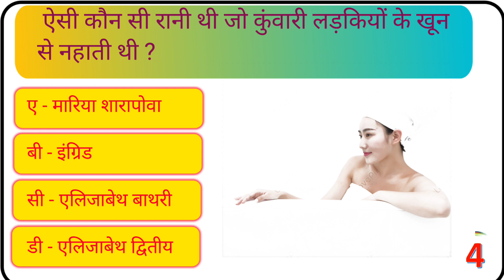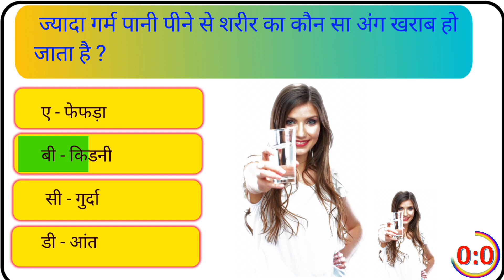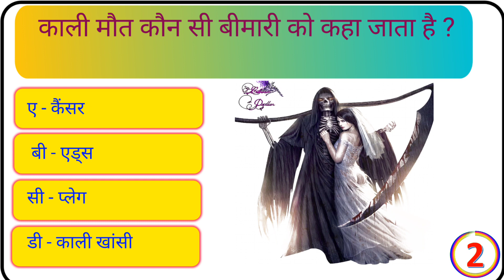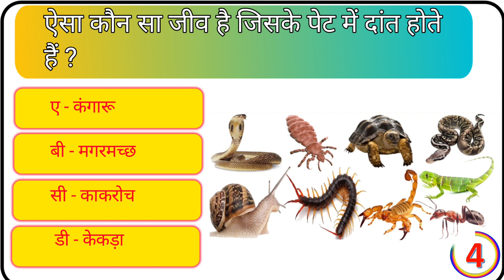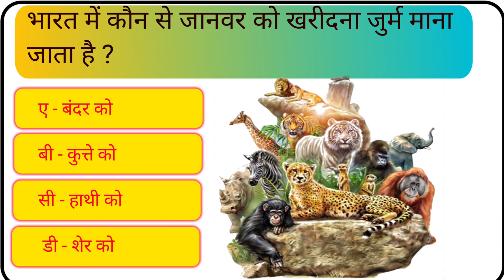Gk in hindi || Gk Question || Gk Question and answer || Gk Quiz || Bharat GK STUDY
Your queries 👇

Description

IZU. gk question

1. GK STUDY

2.  Gk Study

3. GKSTUDY

4. gk gs

5. gk ke sawal

6. gk ka question

7. जीके क्वेश्चन

8. gk 2020

9. gk 2021

10. gk 2022

11. gk 2023
   Gk 2024
12.  जीके स्टडी

13. g.k. question with answer

14. answer

15. lucent gk

16. GK 2021

17. GK 2022

18. GK 2023

19. g,k

20. जीके के सवाल

21. gk general knowledge

22. जनरल नॉलेज

23. gk knowledge

24. gk questions and answers 2022

25. gk questions and answers 2023

26. gk questions and answers in hindi

27.7 ١٢

28. g. k. question in hindi

29. janral nolej in hindi

30. GK STUDY 2021

31. GK STUDY 2022

32. GK STUDY 2023

33. tense

34. current affairs

35. g.k questions

36. gk today current affairs

36. जी के

37. GK

38. GK

39. Gk

40. gK

41. G K

42. Gk quiz

33. GK
34. Bharat GK STUDY
35 Gk afroz
36.gk important questions
48. GK ki Video

49. Good sawal

50. सवाल आपके जवाब हमारे

51. GK ka सवाल

52. जीके
Description

53. general knowledge ke question

54. gk knowledge

55. gk dijiye

gk video

gk video viral kaise kare
gk video mein
gk video editing kaise kare
gk short video
gk adda kannada new video

gk short video kaise banaye
 general class

GK

gk question

general knowledge

 g k

g.k

question answer

 question

जीके

gk

Description

Ju. yn ne yuestion

 question

samanya gyan

 knowledge

question answer

gk knowledge

जनरल नॉलेज

जीके

gk quiz

g.k

gk

 gk question

gk afroz

gk questions

gktoday

gk tricks

 gk video

gk live

 ak by kumar Gaurav sir

 lucent gk

 lucent geography

geography gk

lucent mcq

 gk

gk question

 general knowledge

 gk question

gk study

gk question

Q. गांधी जी किस

gk afroz

gk g

gk quiz

gk shorts
gk question answer video
gk question answer video kaise banaen

gk question answer short video
gk questions and answers video kaise banaye vn app se

general knowledge question answer video

gk questions and answers video editing

gk question answer full video
gk question answer wali video kaise banaen
assamese gk question and answer video

GK

General Knowledge

Quiz Test

 Important gk

 Quiz test

competitive quiz

quiz questions

gk quiz

 India GK

hindi gk

samanya gyan

 samanya gyan

GK Question

gk question

gk question

Gk 2024